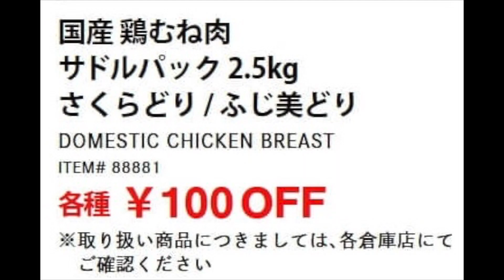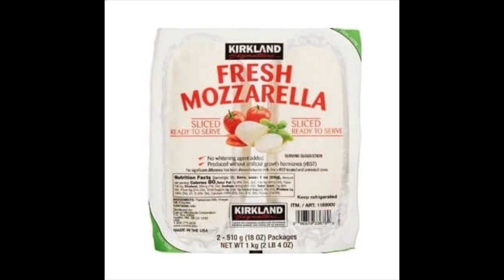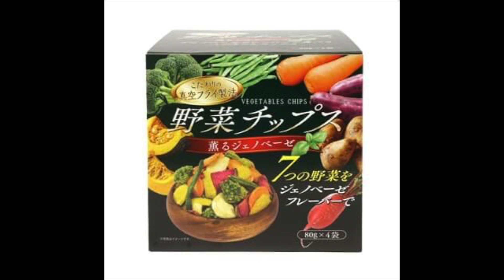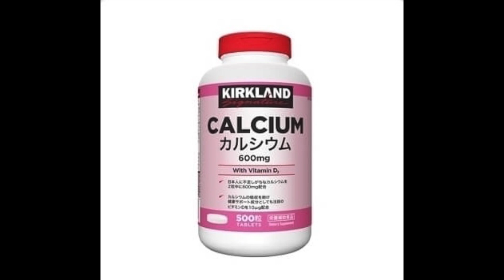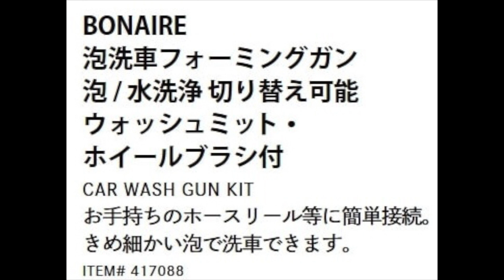2023年４月７日〜コストコ割引商品商品のご紹介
※GoPro ８
　　　   　 iPhone　11Pro Max
　　　　　Canon 　M100